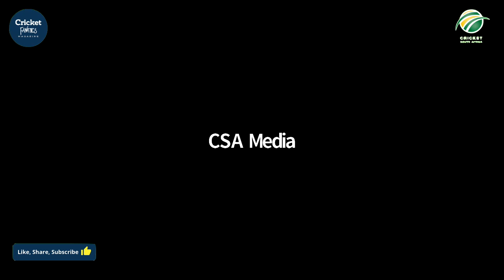Janneman Malan after his 3rd ODI century | Sri Lanka vs South Africa